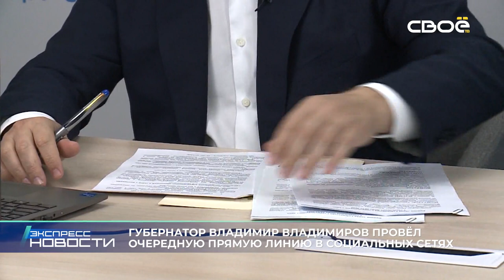Экспресс новости на Своём от 28 ноября 2022г. 16:30